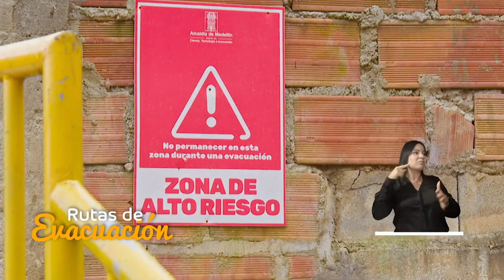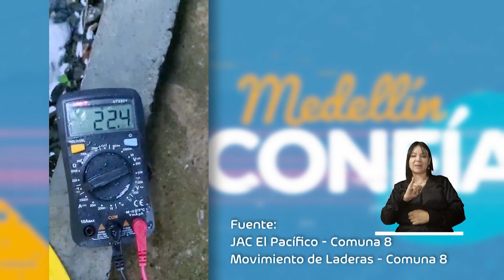Gestión de Riesgo en la Comuna 8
El Concejal Carlos Gutiérrez, estuvo visitando la Comuna 8, Villa Hermosa, para conocer las necesidades que la comunidad presentó al Concejo de Medellín sobre la Gestión del Riesgo que se hará. Seguiremos al tanto para que las 14 obras que se tienen pensadas para esta zona, se realicen.